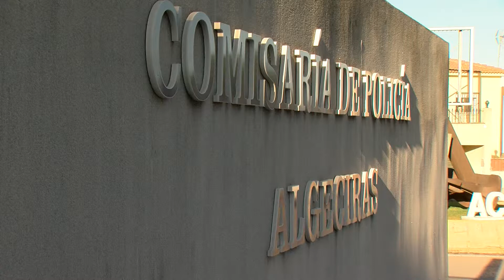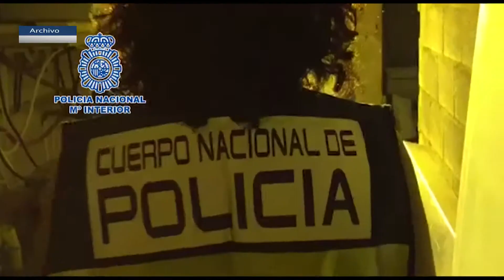Desarticulada una organización de traficantes que ocultaba sus beneficios minando criptomonedas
La Policía Nacional ha desarticulado una organización de traficantes asentada en Algeciras y Barcelona que ocultaba sus beneficios a través de criptomonedas. Fueron detenidas 7 personas y se realizaron 5 registros en los que se desmantelaron 3 laboratorios para la elaboración de cannabis, con más de 1.000 plantas de marihuana, así como una nave industrial en la que se estaba preparando un cultivo de otras 2.000 plantas más. Se ha intervenido además material informático por valor de 115.000 euros utilizado para recoger las inversiones en criptomonedas.